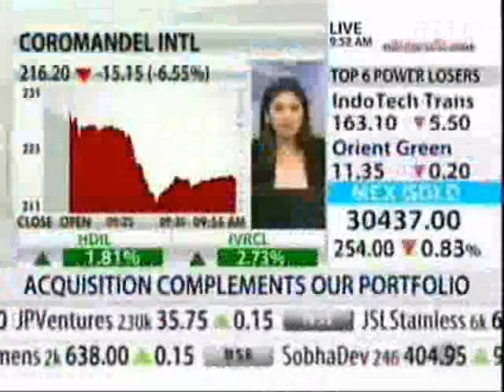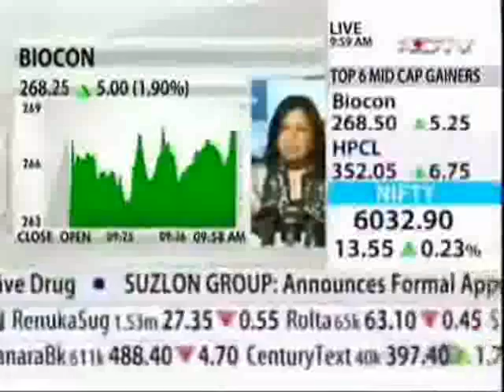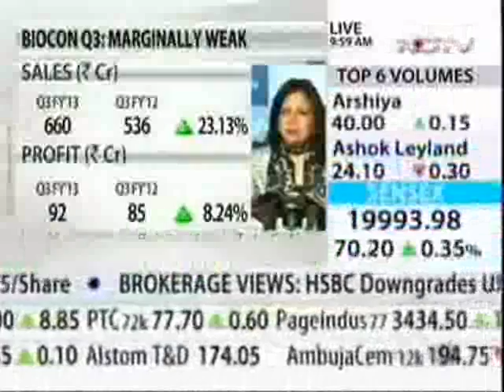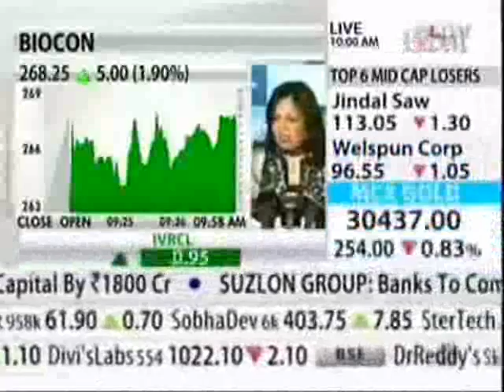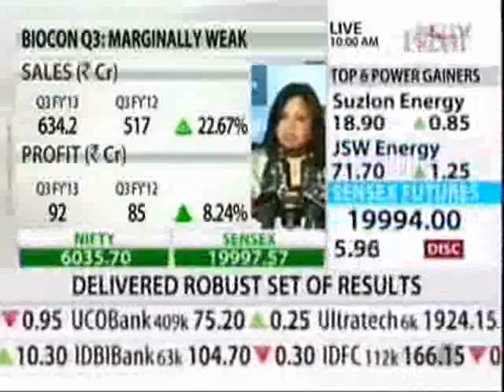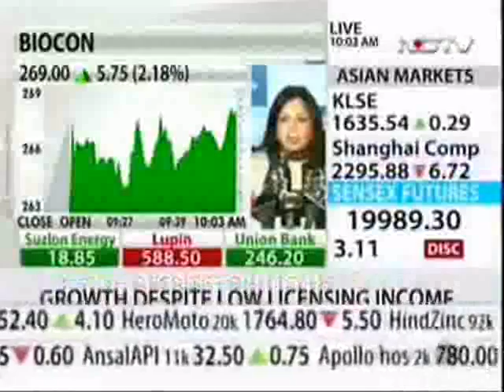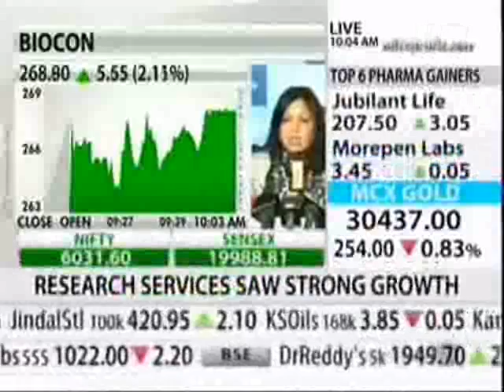Biocon 9M FY13 Results, Kiran Mazumdar-Shaw with NDTV Profit, Jan 25, 2013